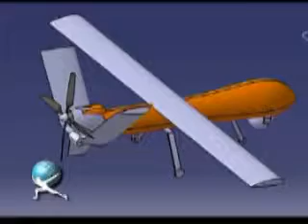INGENIERIA GLOBAL - CANAL 10 CORDOBA - SAB. 14 HS. Mariana Aranguren - Avión no tripulado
Es el único programa de Ingeniería en Córdoba que difunde todas las actividades propias de la Ingeniería sin distinción de especialidades. La Ingeniería Civil, Eléctrica, Electrónica, Industrial, Metalúrgica, Química, Ambiental, Ingeniería en Sistemas de Información, y otras especialidades más, están presentes en cada una de las emisiones del programa.